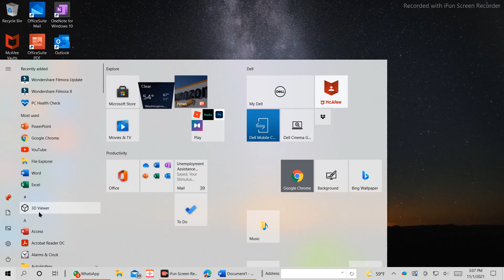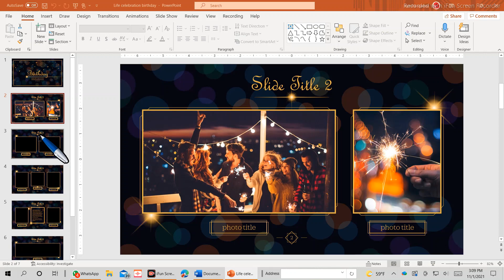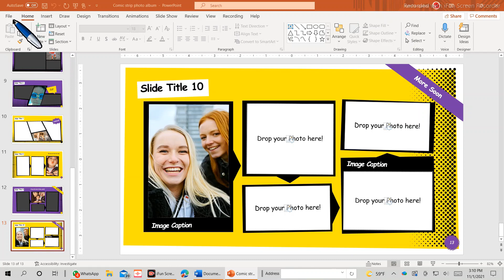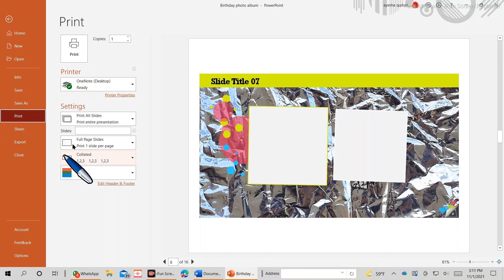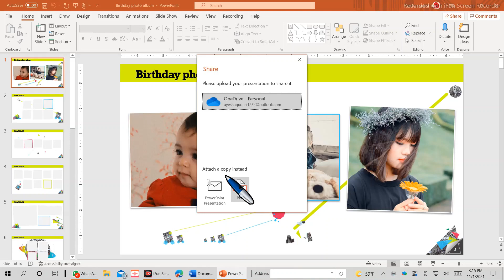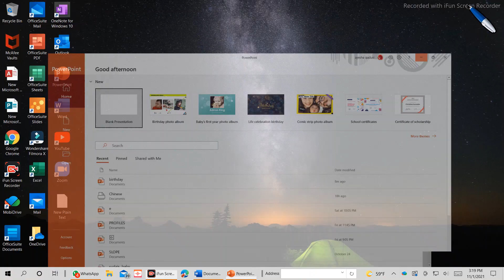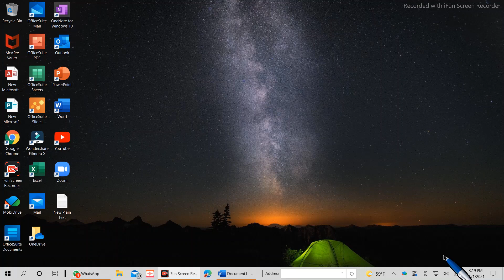LEARN MS POWERPOINT FROM BEGINNER 🔰 BEGINNERS WATCH EASY SUPPORT MS POWERPOINT